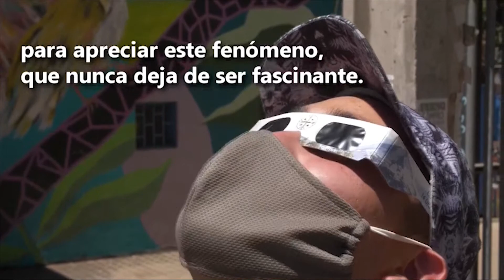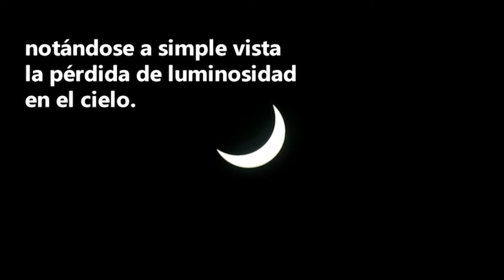Así fue el eclipse de sol en plena pandemia de Chile, Argentina y Uruguay